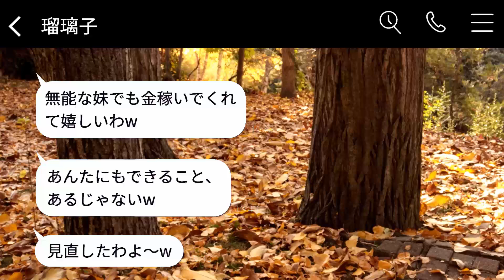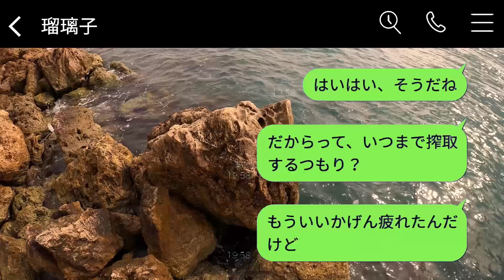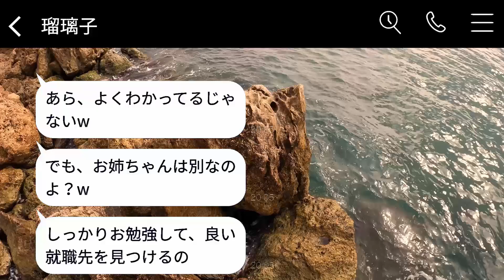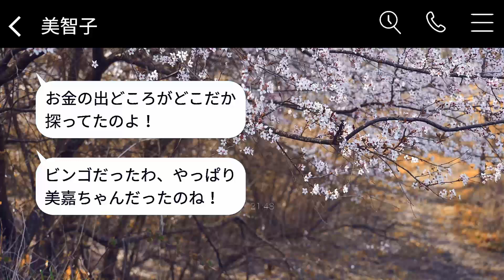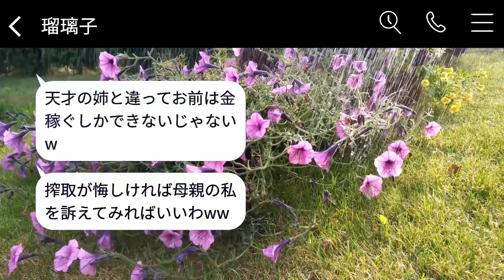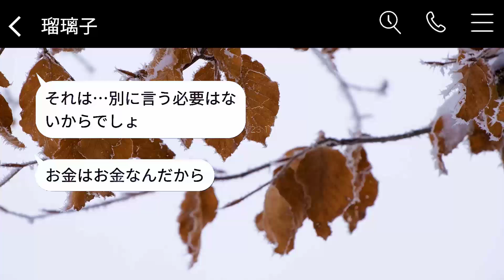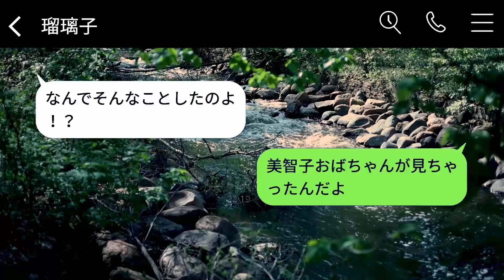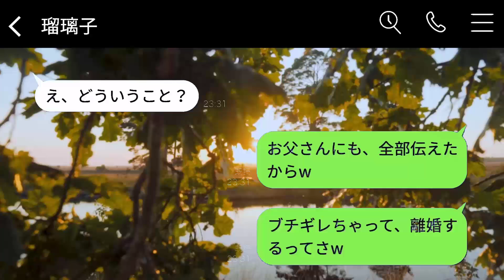在宅勤務をしている私をニートと勘違いして追い出す義姉。「引きこもりは出ていけ！」と言った彼女に、実家の秘密を伝えた時の反応が面白いwww